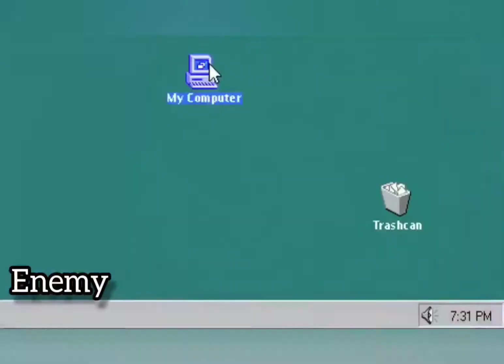Trolling noobs is a sinsنوب ازاری حرام است 😂😂